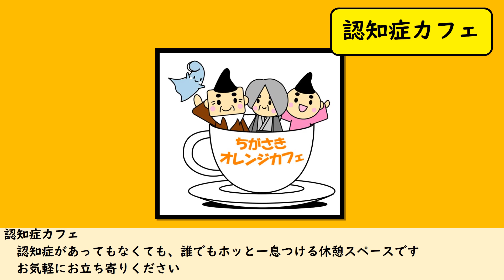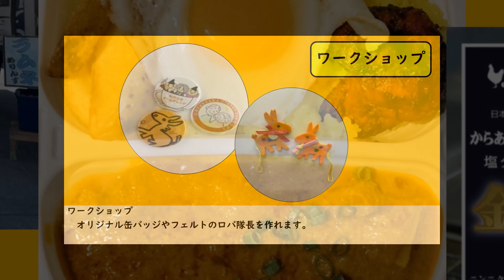オレンジＤａｙ（ＰＲ動画）v5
９月２３日（土）に認知症啓発イベント「ちがさきオレンジDay」を開催します。講演会では、認知症当事者のお話や「認知症の世界の歩き方」の著者の話を聞くことにより認知症について知ることができます。ワークショップやキッチンカーなど、様々なイベントがありますので是非遊びに来てください。
【市HPはこちらから】